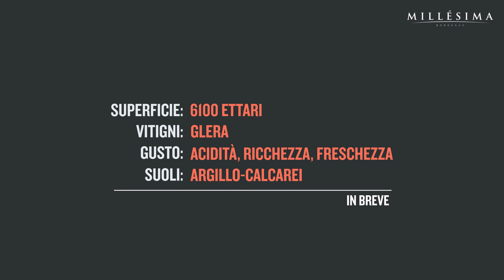Video tutorial – DOCG VALDOBBIADENE PROSECCO RIVE DI FARRA DI SOLIGO - VENETO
Millésima presenta i tutorial sulle regioni viticole italiane.

Per saperne di più sulla regione del Veneto e sulla denominazione Valdobbiadene Prosecco Rive di Farra di Soligo, scoprite in questi tutorial tutte le caratteristiche essenziali della denominazione Valdobbiadene Prosecco Rive di Farra di Soligo per comprendere le caratteristiche e la sottigliezza dei suoi vini.

Scoprite di più su i nostri vini di Valdobbiadene Prosecco Rive di Farra di Soligo: